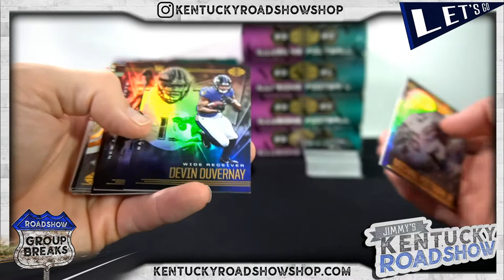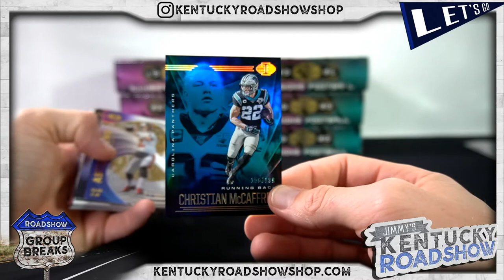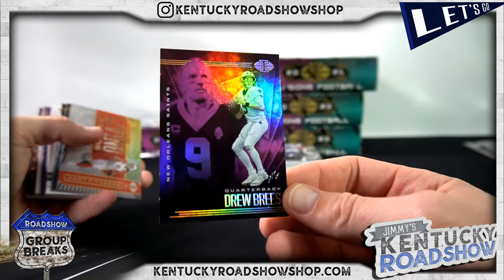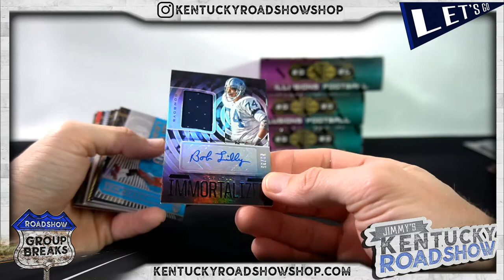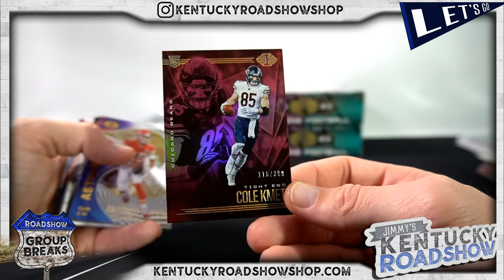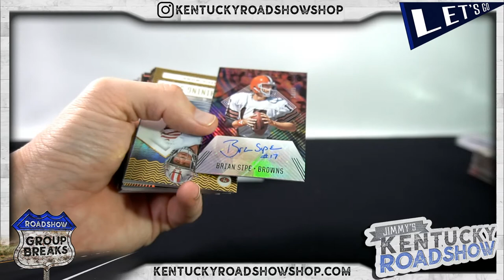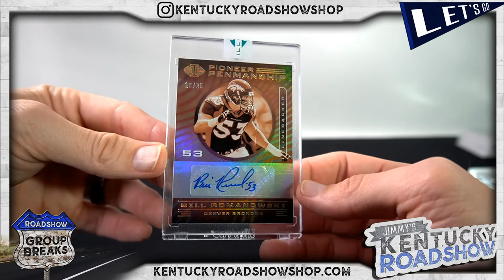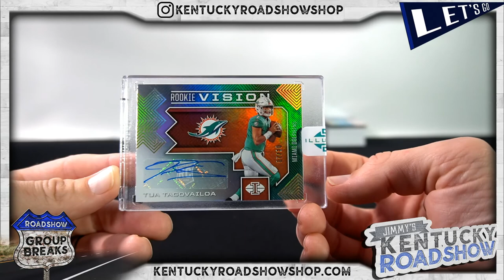2020 Panini Illusions Football - 8 Box Case Break #1